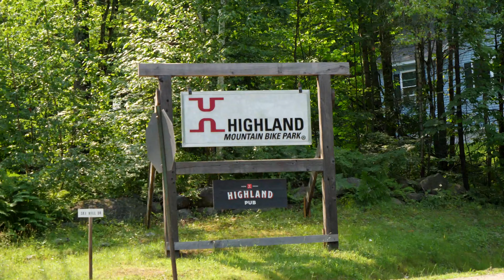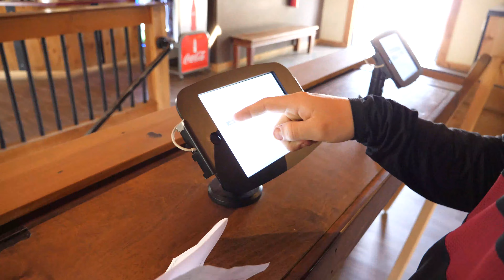MTB VLOG_2 Highland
More bikes

XTaKeRuX Scythe In Hell